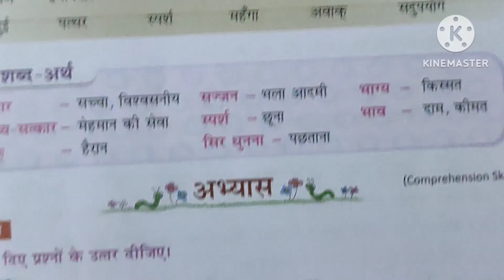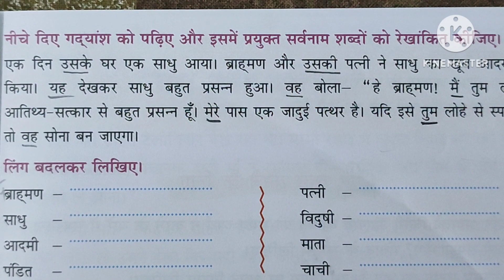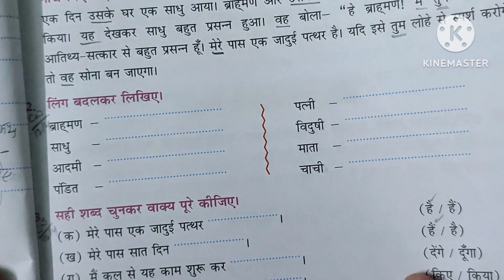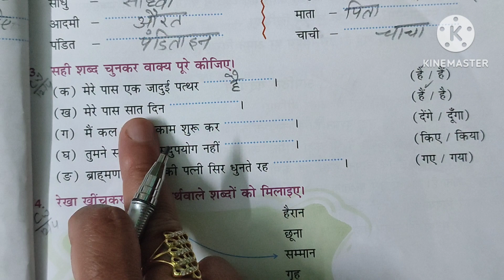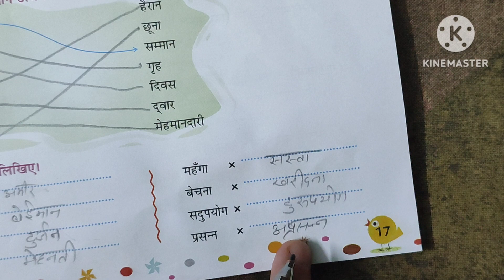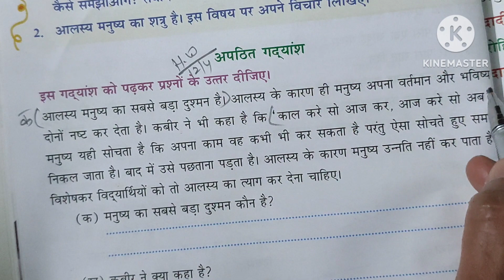पाठ - 2 आलस्य का फल । पूरा प्रश्न अभ्यास हल सहित कक्षा - 4 सुरुचि हिंदी पाठमाला@Greataim